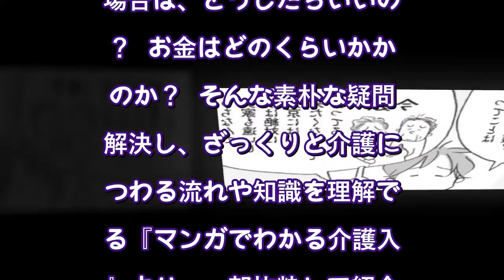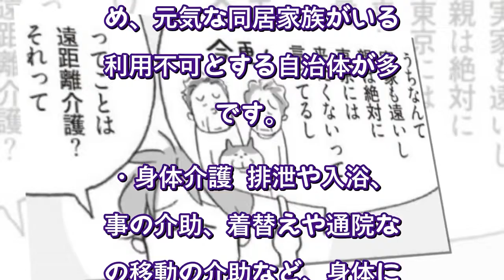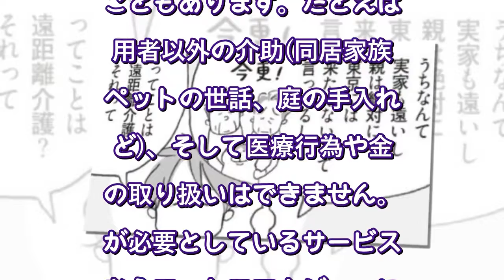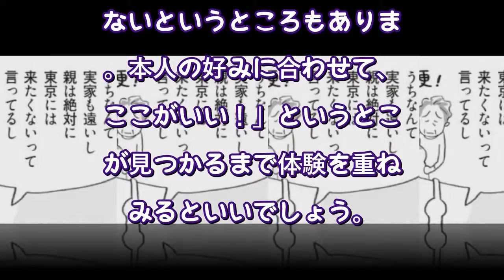介護で東京と岩手を往復する男性が得た「気づき」（東洋経済オンライン） - Yahoo!ニュース